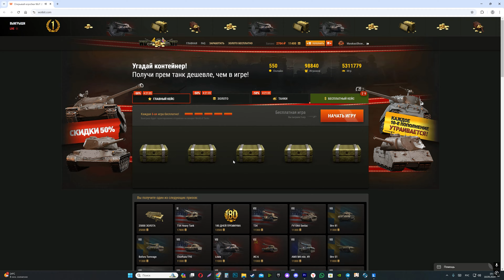ПРЕМ ТАНК В ПОДАРОК! МАРАФОН НА НОВУЮ ИМБУ! ТАНК 11 ЛВЛ ЗА ЛБЗ 3.0! 60 МИЛЛИОНОВ РУБЛЕЙ ТАНКИСТАМ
утилита для обхода блокировки ютуба
если лагает или вообще не грузит